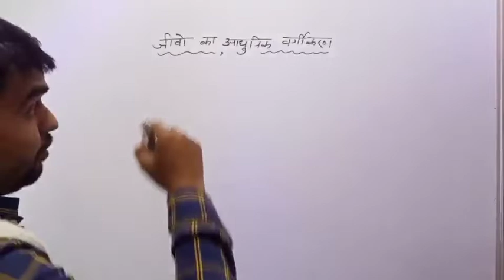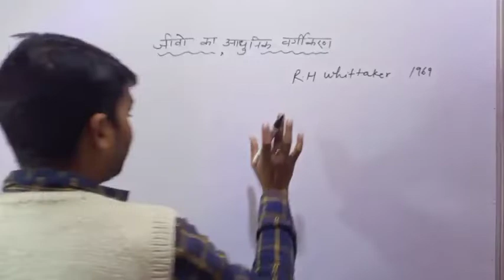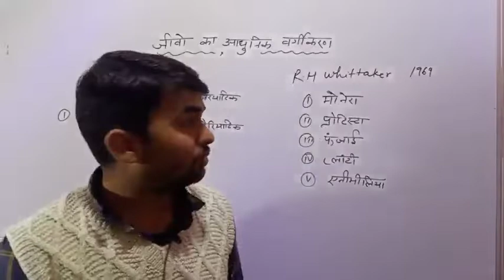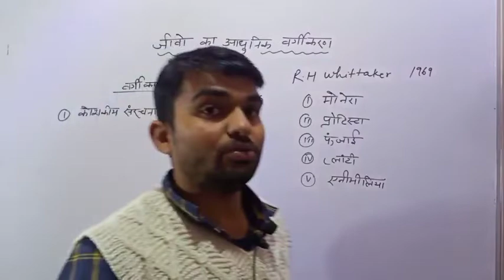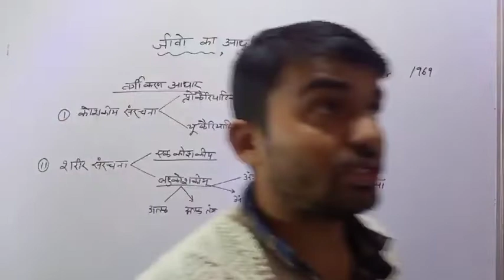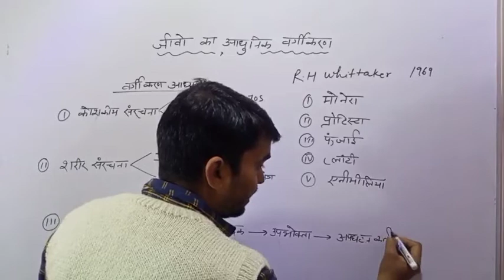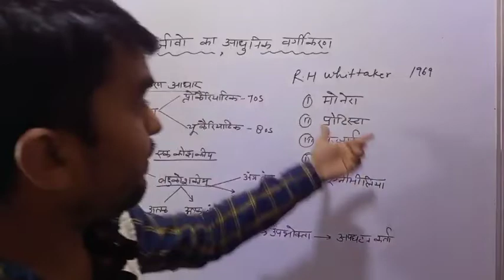what is five kingdom||what is classification || UP TGT BIOLOGY || पांच जगत परिकल्पना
The system of assembling organisms into groups or sets on the basis of likenesses and variances is called classification. It simplifies the study of a wide variety of organisms in a very systematic manner.

R.H. Whittaker proposed the five-kingdom classification in 1969. This classification was based upon certain characters like mode of nutrition, thallus organization, cell structure, phylogenetic relationships and reproduction.  This form of kingdom classification includes five kingdoms Monera, Protista, Fungi, Plantae and Animalia.